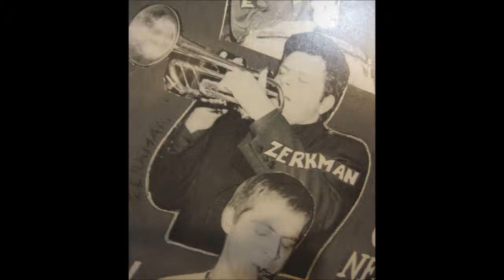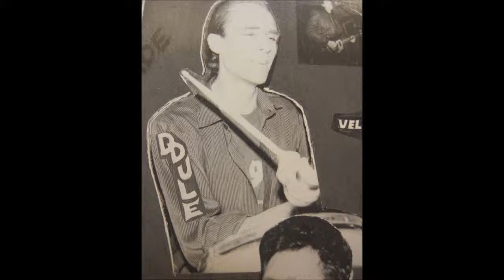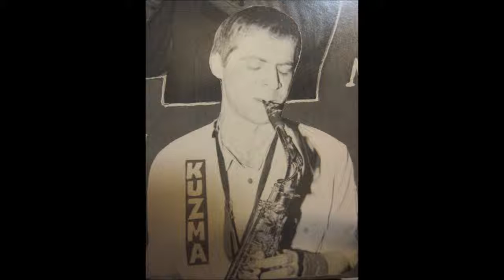Disciplina kicme - Zlopamtilo (ja sam, znaj!) -live skc 1990